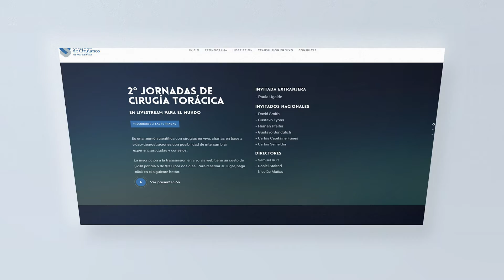PROMOCIÓN VATS MDQ 2018